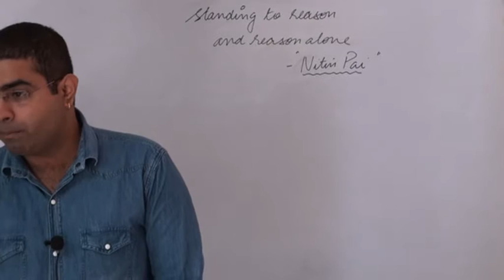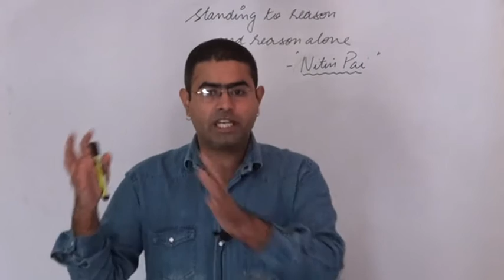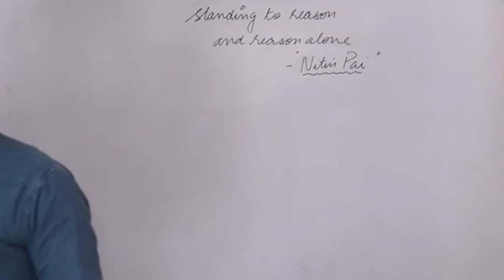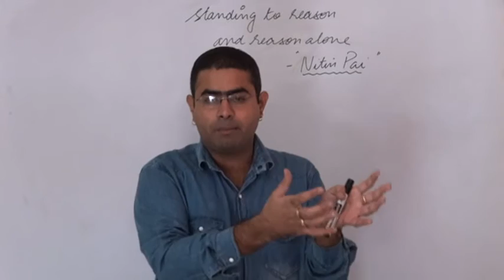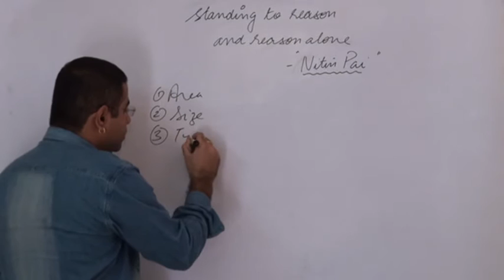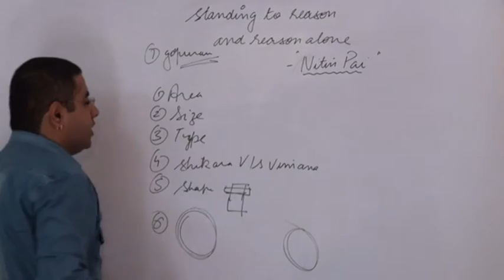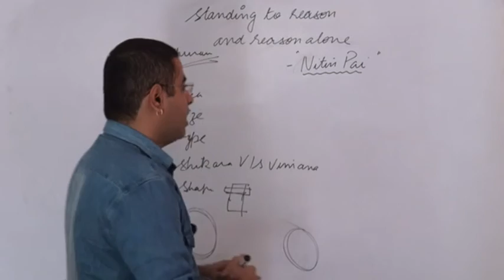Answer writing 6th november